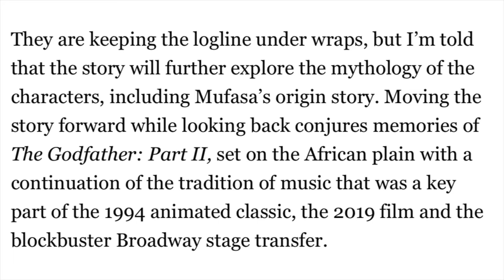A live action Lion King Sequel is coming that nobody asked for...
It was recently announced that Disney will be making a sequel to the live action version of The Lion King (2019). It will be directed by Barry Jenkins instead of John Favreau! Watch this video for all the details!